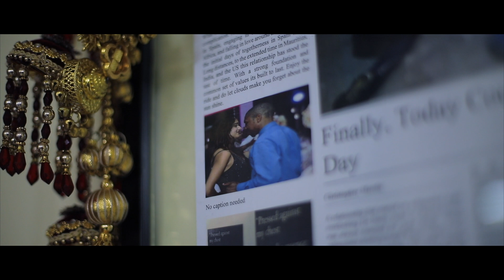Grandeur Unveiled - A Tapestry of Timeless Love